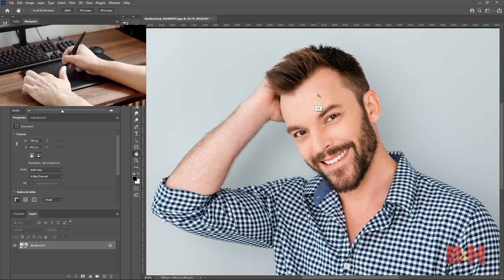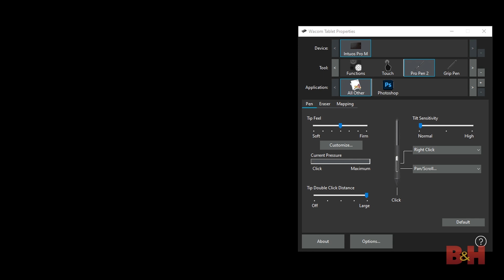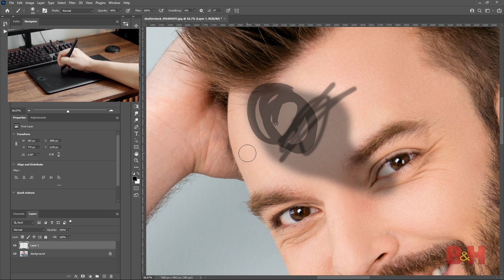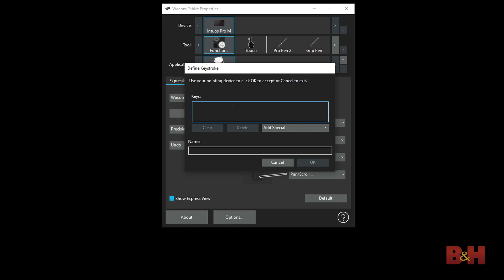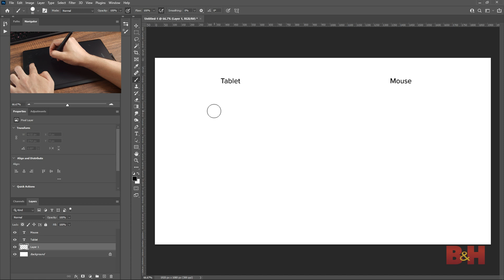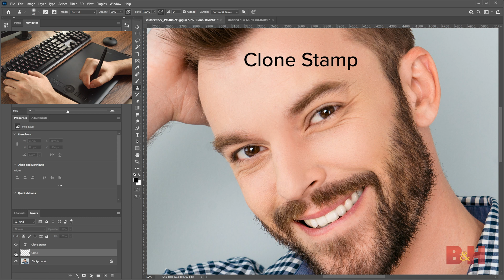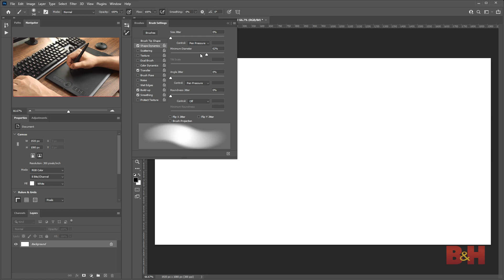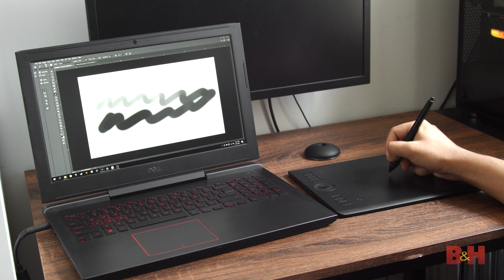Getting Started with the Wacom Intuos Pro: How to Set Up for Photoshop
In this tutorial, we show you how to set up your Wacom Intuos Pro Creative Pen Tablet and customize its settings to suit your Photoshop needs. Are you a Wacom user?

Watch our tutorial on Photo Editing with the Wacom Intuos Pro & Wacom Cintiq Pro 24

0:00 Introduction
0:40 Unboxing
1:19 Setup
2:17 Customizing Your Pen Settings
6:25 Customizing Your Tablet Settings
9:52 Pressure Sensitivity
13:04 Using the Brush Tool
16:43 Other Features
17:17 Final Thoughts